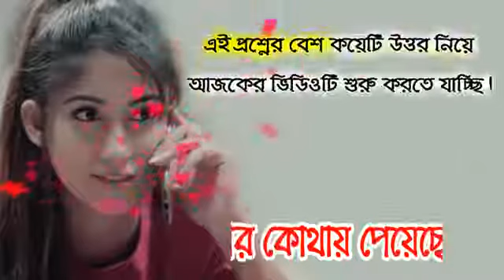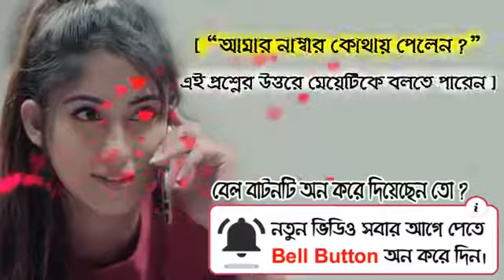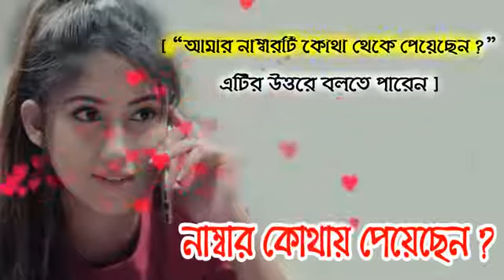O মেয়েঃ আমার নাম্বার কোথায় পেয়েছেন ?এর উত্তরে আপনিকি বলবেননিন।মেয়েদের Mobile Number নেওয়ার উপায় 2019